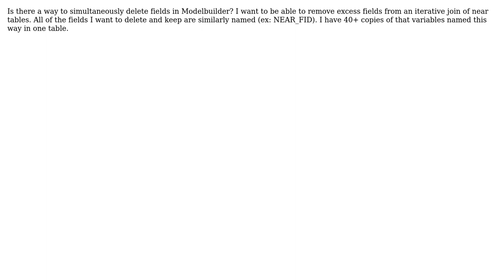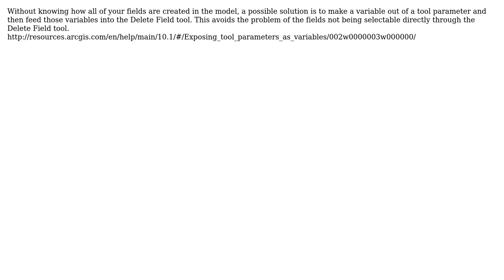GIS: How to Delete Fields in bulk using Modelbuilder? (2 Solutions!!)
GIS: How to Delete Fields in bulk using Modelbuilder?

With thanks & praise to God, and with thanks to the many people who have made this project possible! | Content (except music & images) licensed under CC BY-SA | Music | Images & others | With thanks to user RyanKDalton user PolyGeo user AlmaThom user ajeedee and the Stack Exchange Network Trademarks are property of their respective owners. You are responsible for your own actions.